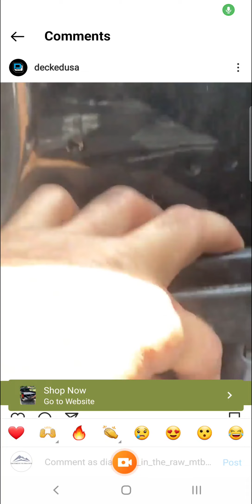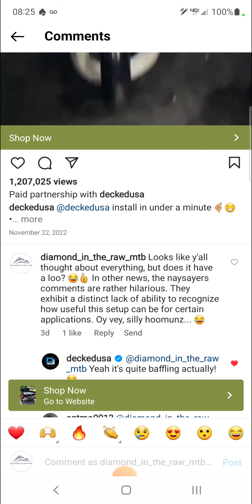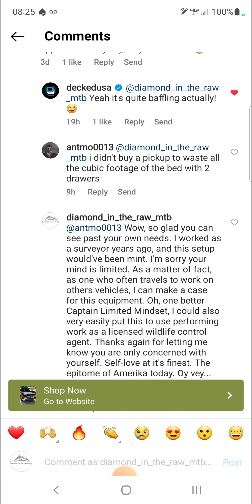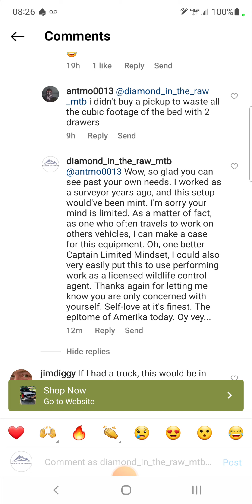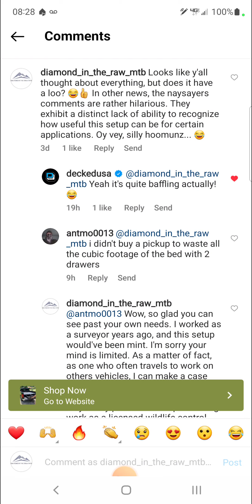Undoctrinate: Self-love at it's finest